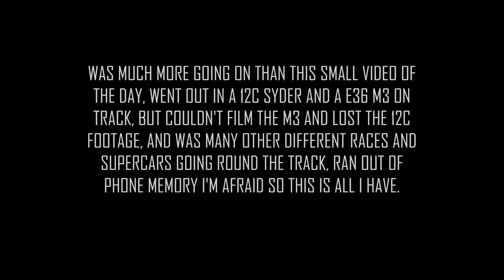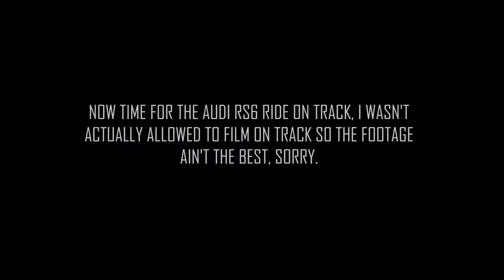MY FIRST EVER TRACK DAY - OULTON PARK - RS6 TRACK RIDE +MORE! (TB SERIES #3)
Back in 2016 I went to my first ever track day at oulton park, there was about 500 cars that was in attendance that day and that went out on track, due to memory space and battery life this is all the footage I was able to capture, also that day I went out on track in a McLaren 12C Spyder and a E36 M3 Race car, I actually filmed the 12C but I've lost the videos, I also drove a 2015 BMW 335D XDRIVE down some back lanes, anyway really hope that you enjoyed this video, if you did then please give it a thumbs up share it and don't forget to subscribe for plenty more videos to come, thanks so much for watching.

Social Media - Instagram - R35addiict